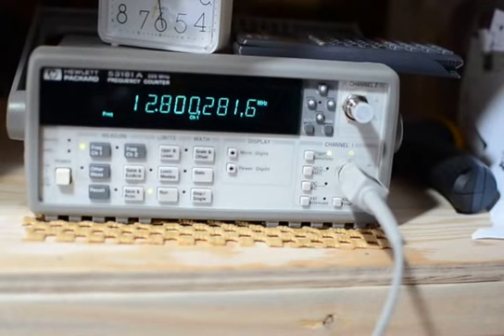Non temperature compensated 12.8 MHz xtal oscillator in frequency counter.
Reference crystal oscillator @ 12.8 MHz built with a 74HC14 hex inverter Schmitt trigger gate + 1 additional gate as a buffer.  No temp compensation.  Shows the frequency stability [ temperature stability ] in a 10-digit frequency counter just after start up.